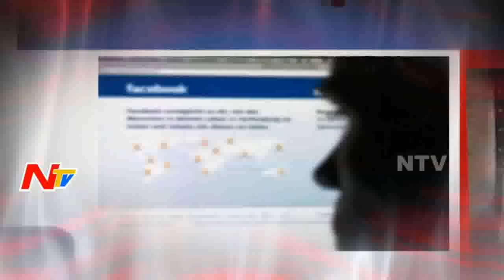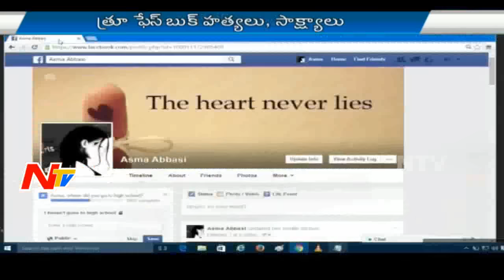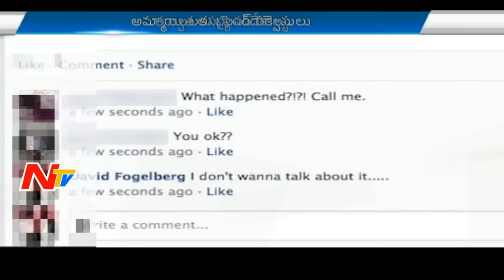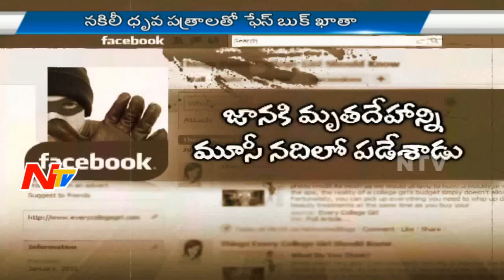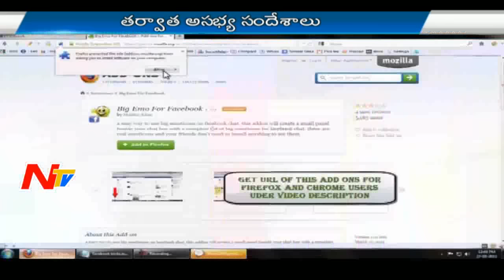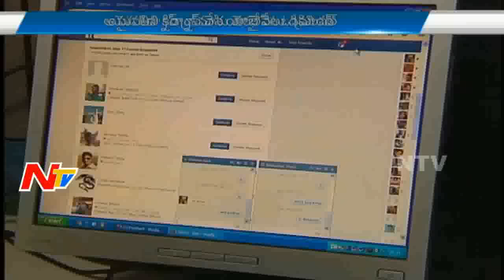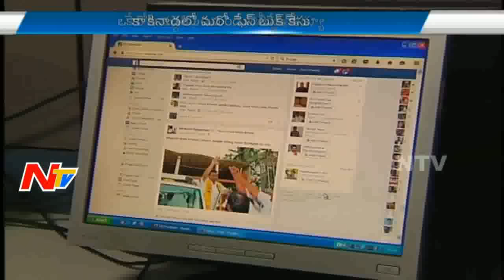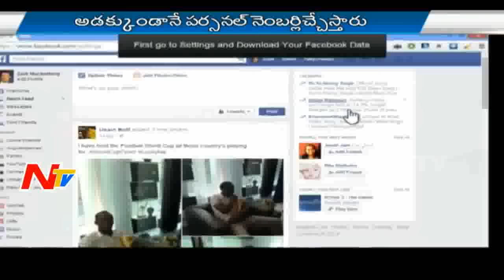Police Using Social Network Websites in Investigations | Special Focus | NTV